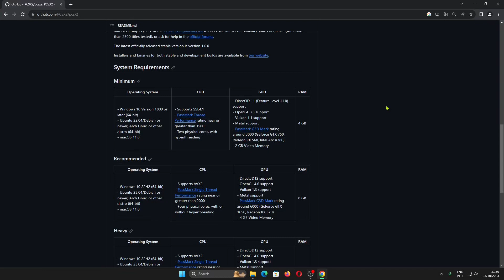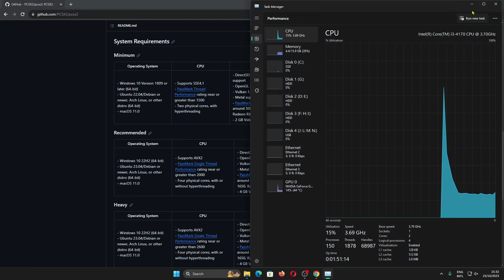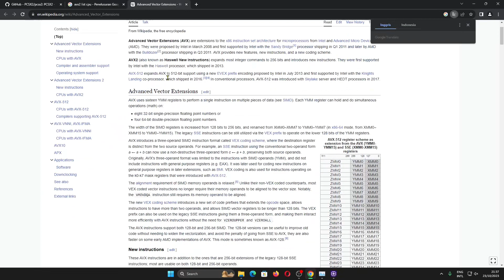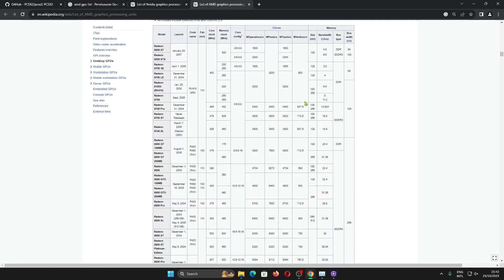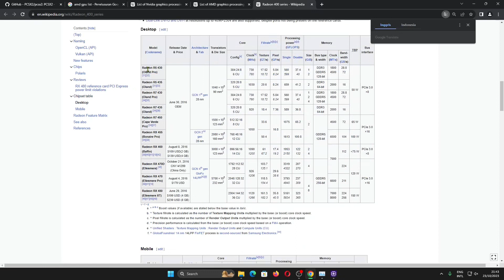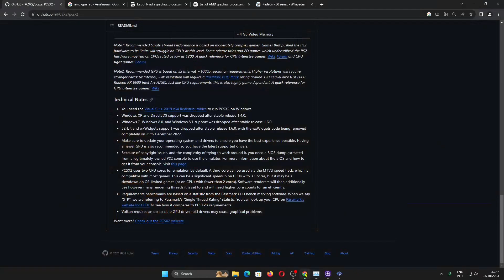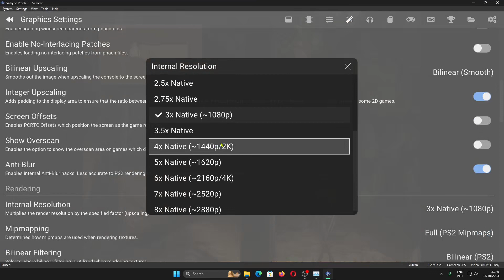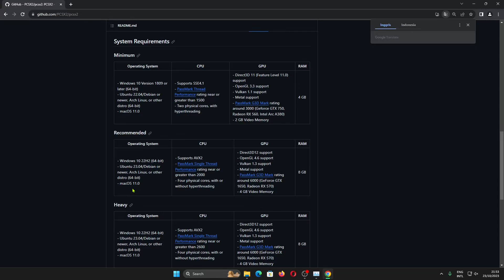Spesifikasi Komputer Untuk Bermain Game PS2 PCSX2 Terbaru DirectX 12, Vulkan di PC Laptop Notebook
Sekarang kita akan belajar mengenai spesifikasi komputer untuk bermain game PS2 di komputer, laptop/notebook dengan emulator PS2 PCSX2

Bagian Video:
00:00 Kebutuhan sistem Emulator PlayStation 2(PS2) PCSX2
Kebutuhan sistem komputer untuk bisa menjalankan emulator minimal, rekomendasi, tinggi

00:43 Spesifikasi Processor (CPU) untuk PCSX2
Semua emulator mementingkan CPU dibandingkan GPU, tapi bukan berarti CPU yang digunakan harus baru dan mahal, hanya lebih baru lebih baik

03:13 Spesifikasi kartu grafis VGA/GPU iGPU AMD, Intel, NVIDIA untuk PCSX2
Processor (CPU) adalah nomer 1, nomer 2? tentu saja GPU. Berbeda dengan PCSX2 versi lama, versi terbaru bisa menggunakan DirectX12 dan Vulkan, tapi kalian harus menggunakan Windows 10, Windows 11, dan distro Linux versi terbaru

05:37 Kebutuhan besar Memory (RAM) 8 GB
Kebutuhan RAM minimal untuk PCSX2 ini adalah 4GB, tapi RAM pada komputer kalian harus 8GB

08:51 Spesifikasi untuk laptop/notebook
Spesifikasi laptop dan notebook bukannya tidak sama dengan versi Desktop, hanya harga laptop lebih mahal dibandingkan desktop untuk performa yang sama